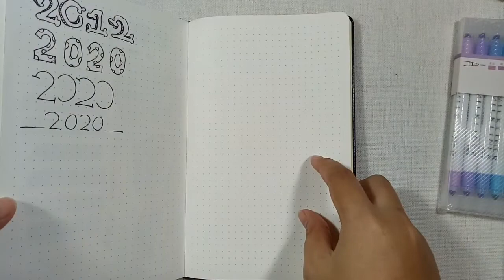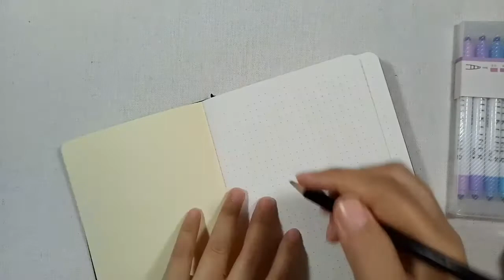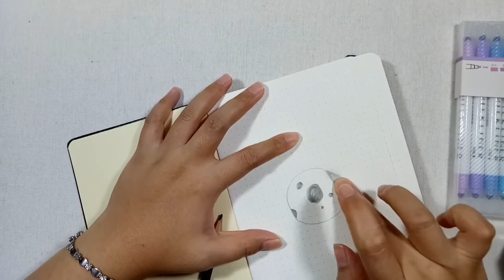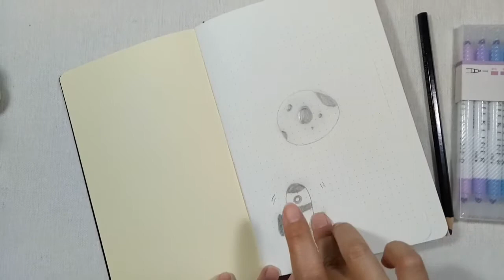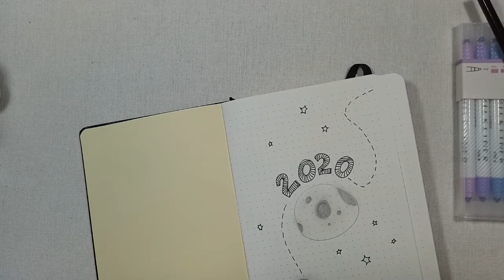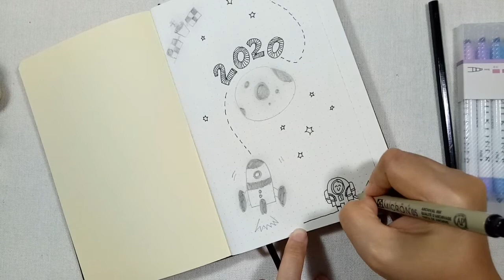2020 BULLET JOURNAL COVER PAGE | Muka Depan 2020 Bullet Jurnal (ENG SUB) [PART 1]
Hi, Assalam. Episod ke-2 dalam Segmen Bullet Jurnal Irsalina dah keluar. Kali ini saya akan kongsi Muka Depan Tahun 2020. Video ni bersiri tau! Part 2 akan muncul Sabtu depan. Okay teruskan baca, jangan malas!
Nama Segmen ? Bullet Jurnal Irsalina
Hari siaran? Sabtu
Masa? Bila-bila je